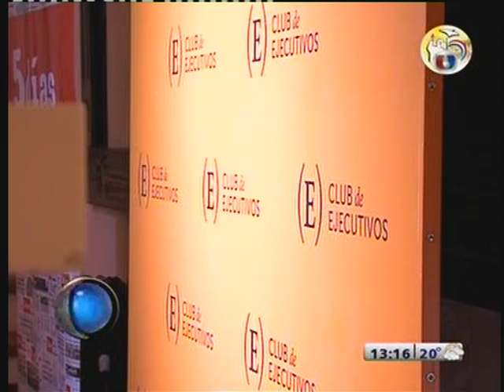Koga Impact Lab / DiaBPy 2015 / Repercusión Unicanal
Para celebrar la certificacion de Koga como Primera Empresa B de Paraguay, el Martes 30 de Junio, nos reunimos en Asuncion para celebrar el primer DiaBpy. Un dia enteramente dedicado a las Empresas Sociales y su esencia!

Compartimos con ustedes un poco de lo que fue una de las actividades, el Desayuno con el Club de Ejecutivos del Paraguay. Nos acompañaron desde Sistema B  (Chile ) Pedro Tarak y Sebastian Rodriguez.

¡Gracias a los amigos de Unicanal por el material!